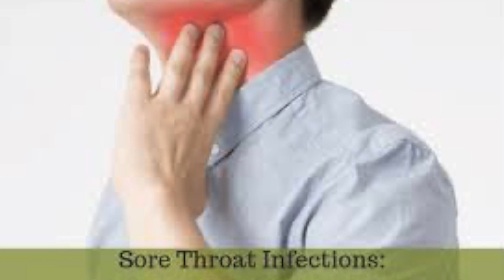बदलते मौसम में गले का दर्द और खराश का इलाज | गले का इन्फेक्शन हॉग दूर | Home Remedy Throat Infection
DR.MANDEEP DAHIYA
(MD-Medicine,eh.)cancer
B.H.M.S,D-PH,H.M.O-ABH

Thanks & Regards
Dr.mandeep Dahiya